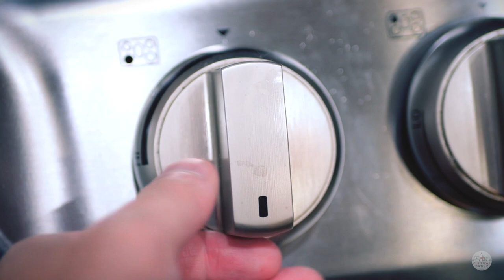Birria Stew (Mexican Beef Stew) | Home Chef Recipes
Even though it takes several hours to simmer, the final result will be worth it because of how tasty and spicy it turns out to be!